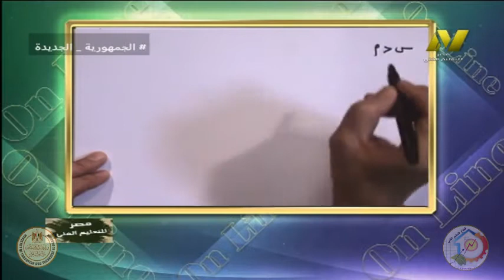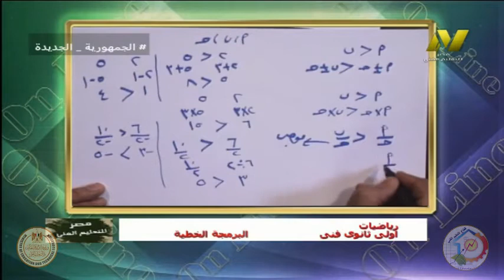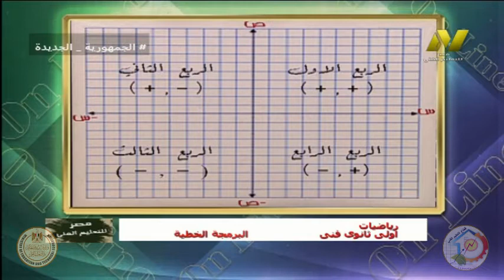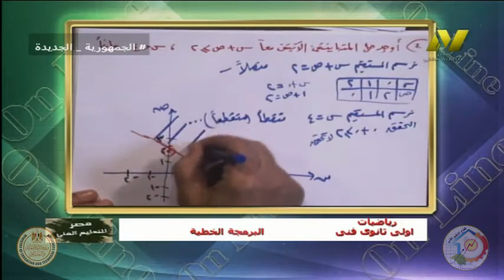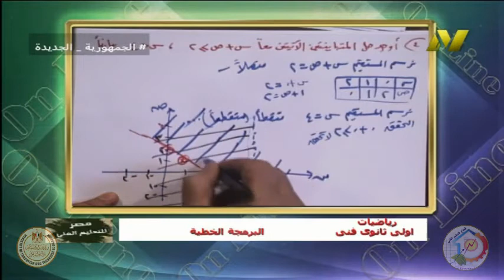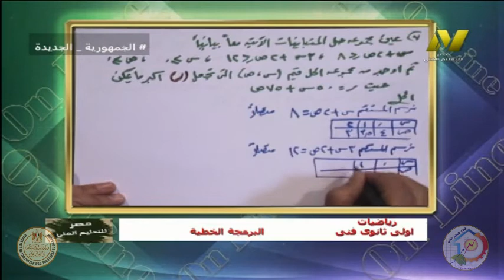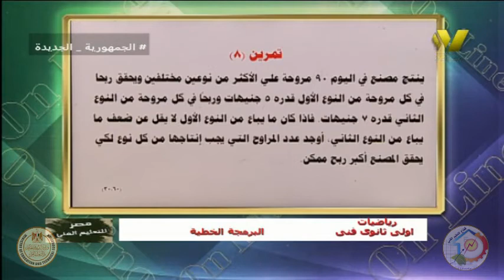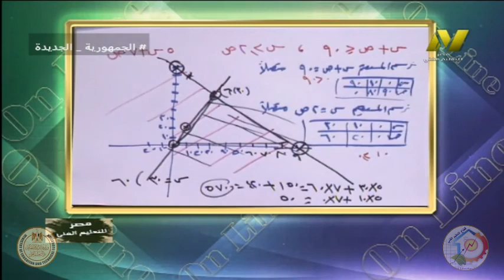الصف الاول تعليم فني - رياضيات - البرمجه الخطيه - ا ايمن حسونه